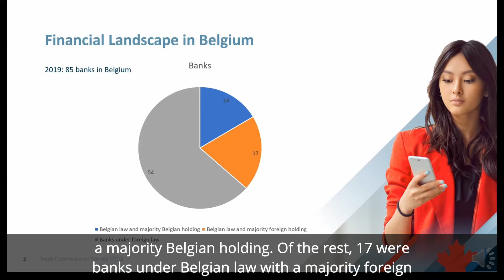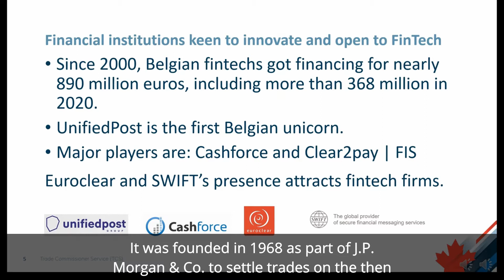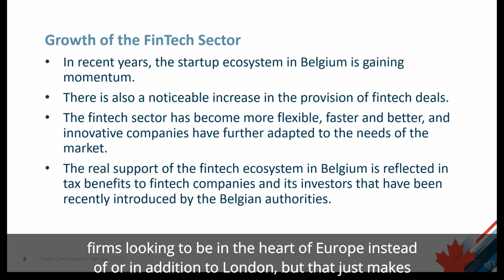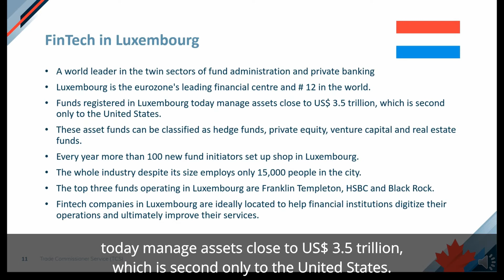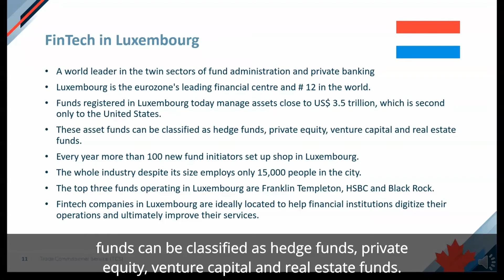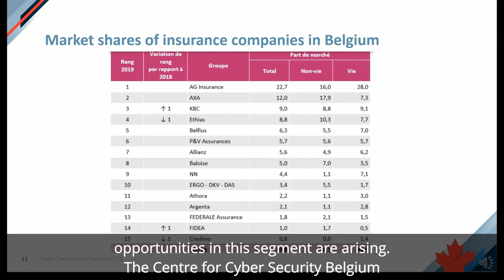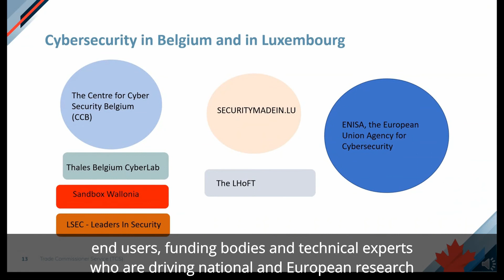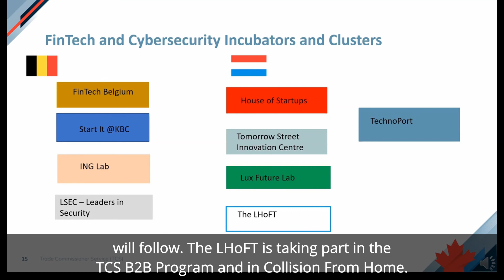FinTech and Cybersecurity Opportunities in Belgium and Luxembourg